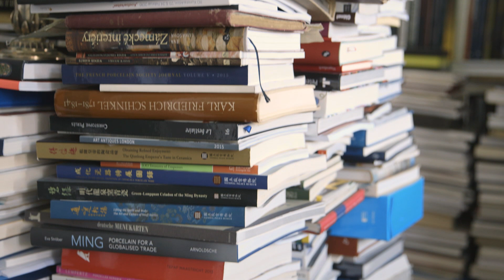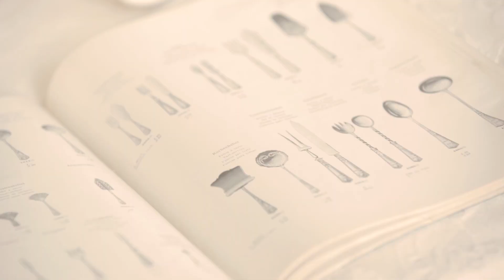Zu Gast bei Annette Ahrens - Querkochen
„Dinge sind gemacht worden um sie zu verwenden.", meint Annette Ahrens in unserem Interview. Und wo sie recht hat, hat sie recht. Im Genaueren geht es um Silberbesteck, denn wenn man es verwendet läuft es auch nicht an.

Besteck vs. Beisteck

Annette Ahrens studierte Betriebswirtschaft und Kunstgeschichte in Wien und Prag. Nach ihrer Schulzeit stieg das Interesse für die historische und aktuelle Tafelkultur immer mehr, heute ist sie bekannt für ihr immenses Wissen über jene. Im Interview mit der Kunsthistorikern erfuhren wir so einige interessante Fakten über die Tafelkultur, wer denn eigentlich Sauerkrautbesteck erfunden hat & woher das Wort „Besteck“ überhaupt kommt. Aber Schluss jetzt, ich will ja nicht alles verraten – alles Weitere erklärt Annette Ahrens im Video. Viel Spaß beim Anschauen!